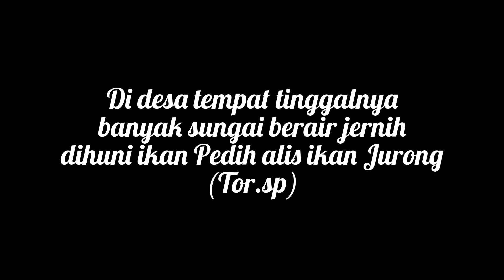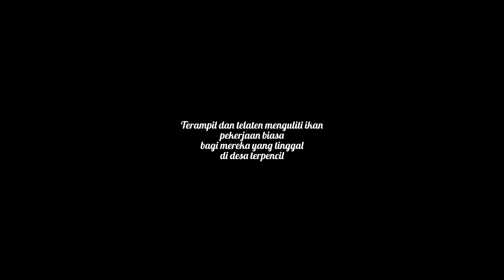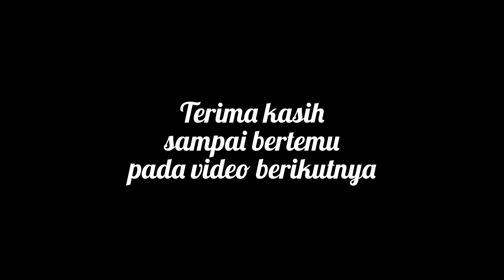Ini Cara Bupati Bener Meriah Menguliti Iken Pedih (Tor.sp)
Menguliti (melapah-bahasa Gayo) iken Pedih atau ikan Jurong tergolong cukup rumit. Sedikit saja prosesnya salah, empedunya pecah, maka rasa daging ikan itu semuanya pahit. Ternyata ada teknik khusus menguliti (melapah) ikan berharga Rp 200 ribu/Kg itu. Video ini memperlihatkan cara Ahmadi, Bupati terpilih Kab Bener Meriah, ketika menguliti atau melapah iken Pedih.